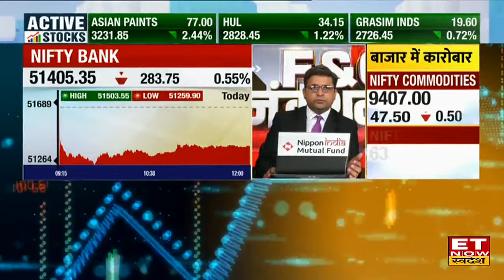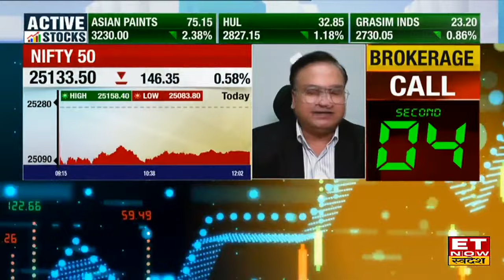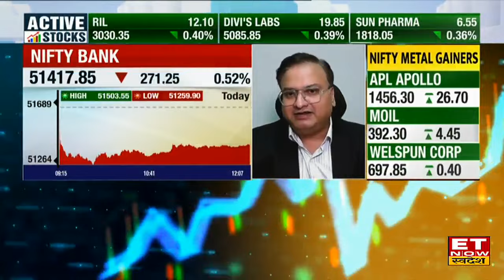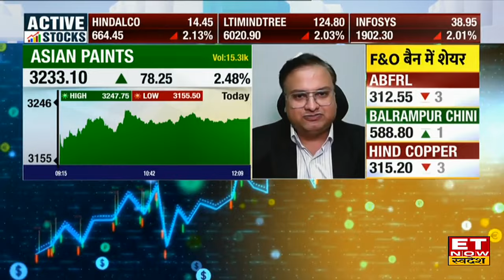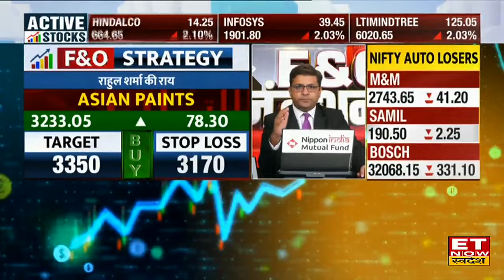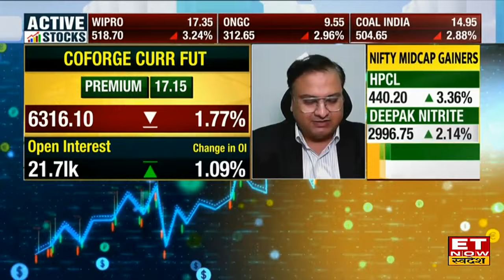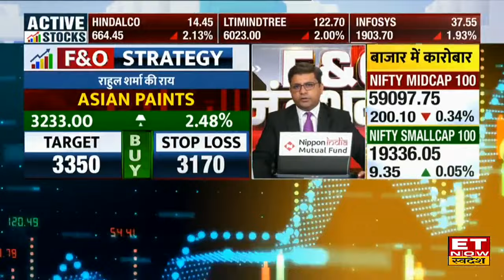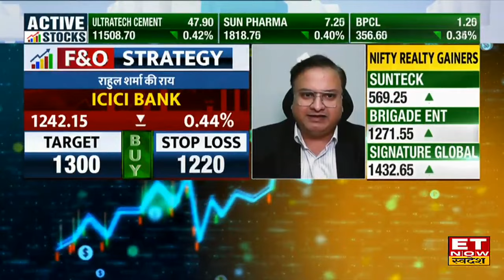F&O Junction : NIFTY50 & Bank Nifty में Gap Down के बाद F&O में जानिए कमाई की रणनीति । ETNow Swadesh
कमजोर ग्लोबल संकेतों से बाजार की तेजी पर ब्रेक...निफ्टी 150 अंक गिरकर 25150 के नीचे फिसला...बैंक निफ्टी भी करीब 300 अंक टूटा .उपकरण खरीद के लिए रक्षा मंत्रालय की मंजूरी से डिफेंस शेयरों में मजबूती. मझगांव डॉक का शेयर 6 परसेंट दौड़ा...कोचिन शिपयार्ड, भारत डायनामिक्स, पारस डिफेंस और गार्डन रीच के शेयर 2-3 परसेंट ऊपर